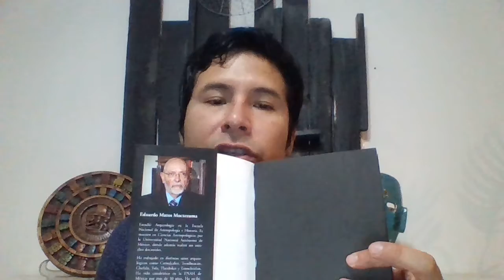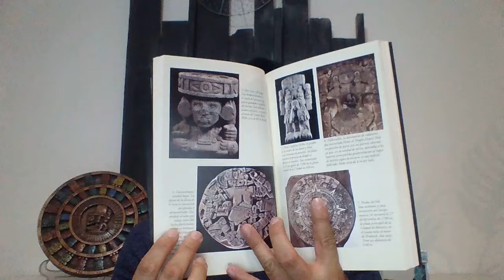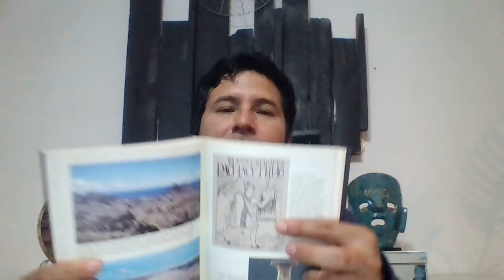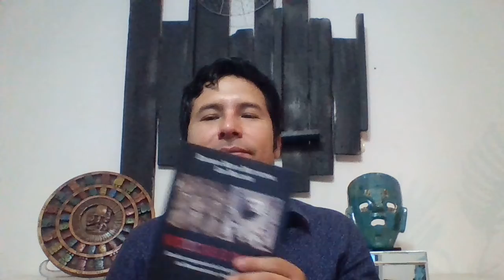Aztecs and Incas | Eduardo Matos Moctezuma/Luis Millones [REVIEW]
2nd edition (July 2018), published by San Marcos University Editorial Fund.
Lima, Peru